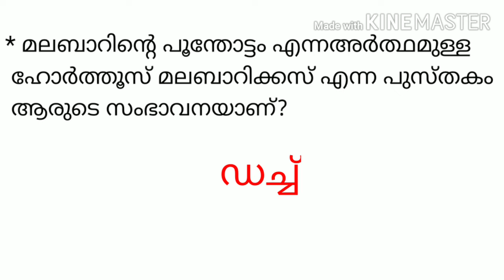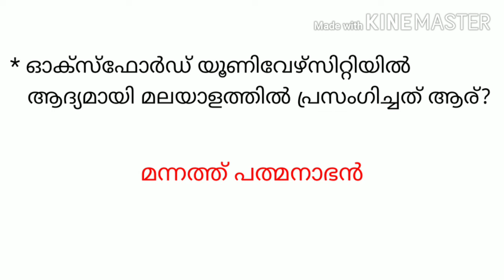Mission LDC // LGS // Kerala PSC previous questions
Kerala PSC previous questions and explanations